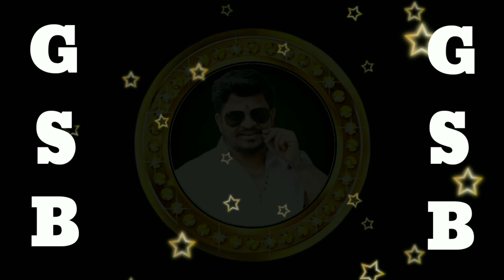Golnaka Sai Bhai Volume 4 New Song...@@ Pullila kadileandu pedha pullila Kadelindu New Mix...